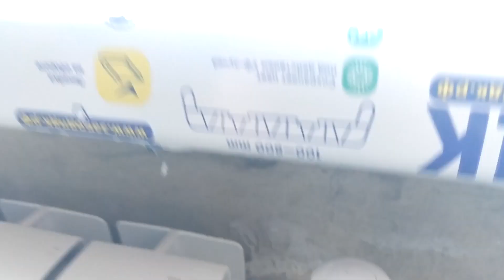Делаем ремонт в доме, самоизоляция часть 2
клеим панели мдф, стелим фанеру и линолеум. разбираемся с электрикой.